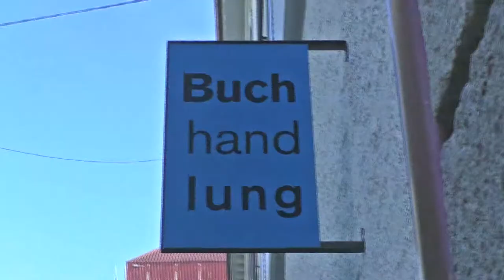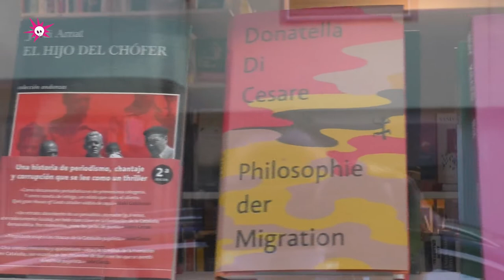Buchladen "mille et deux feuilles" - ein Ort der Begegnung in Zürich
In diesem Buchladen findet die Veranstaltungsreihe "Blicke nach Süden", im Rahmen der 50 Jahre Frauenstimmrecht Schweiz, statt.